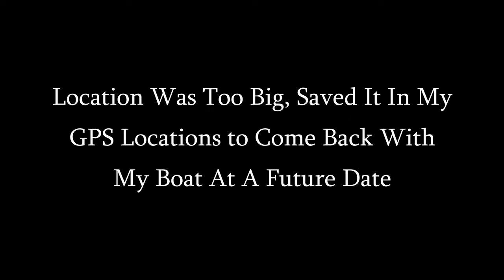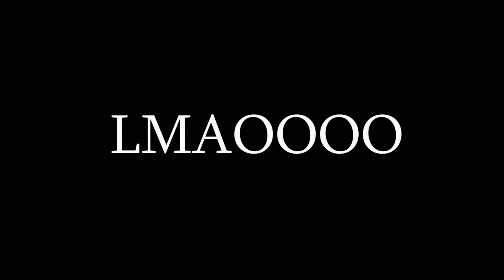Fishing New Locations - PRINCETON, NJ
Gotta Love Catching Fish at New Locations. One of The Best Feelings!